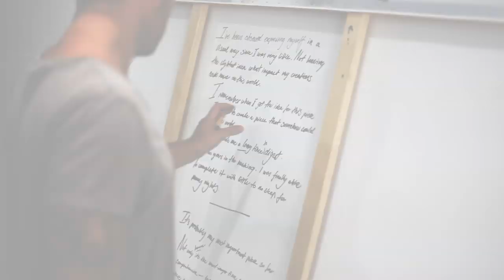World of Life by Mikael B